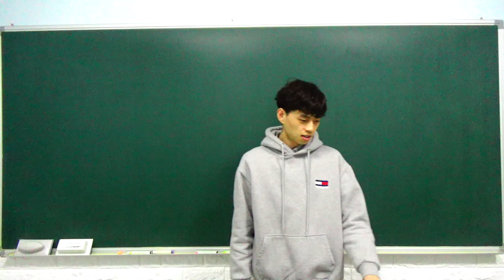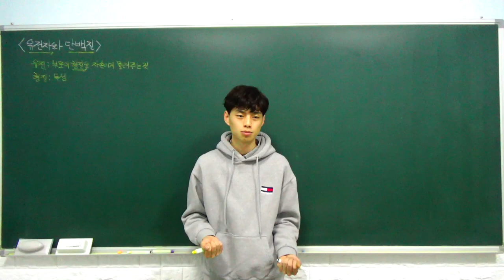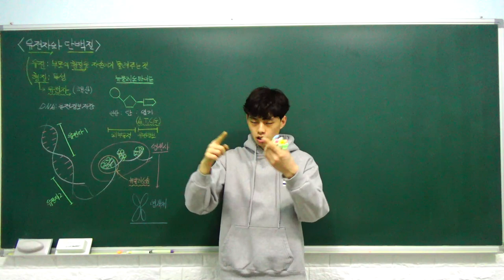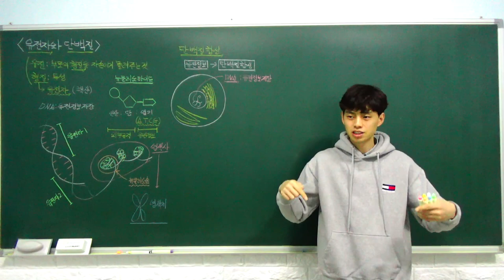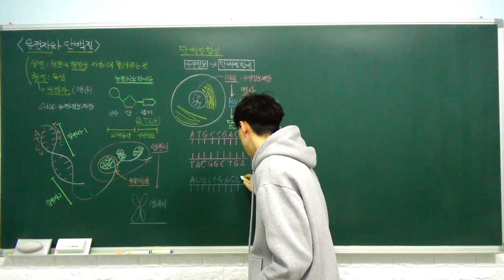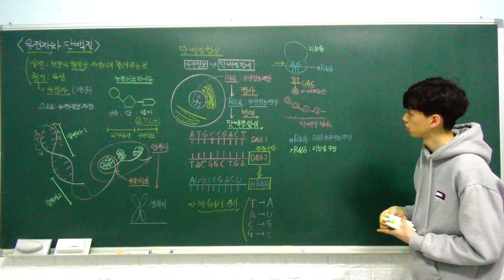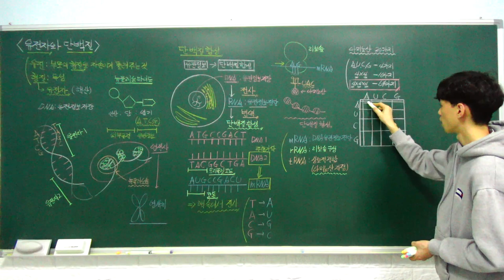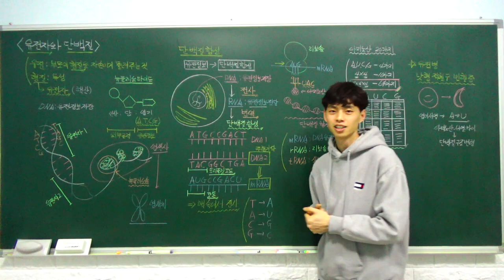고1 통합과학 특강 - 20. 유전자와 단백질 (유전자와 유전 형질, 세포 내 유전정보의 흐름) (A반)